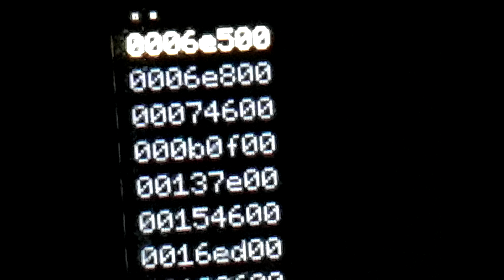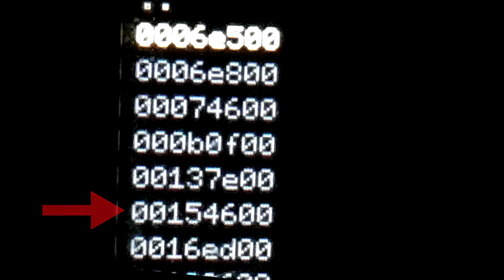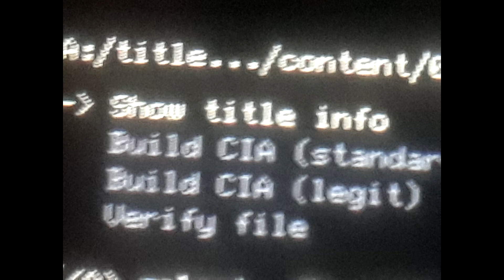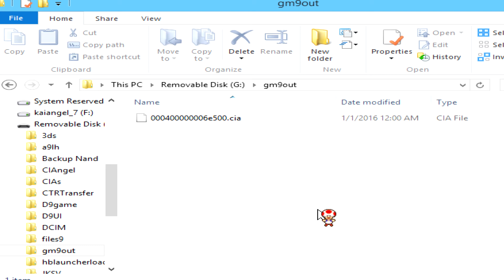How To Export Any Cia File From Any Installed Game 3DS/2DS (*CFW *)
This tutorial will show you how to Export any Cia file from within any installed game on your 3DS using godmod9 CFW.

Become a part of the notifacation crew.

--Social Media--